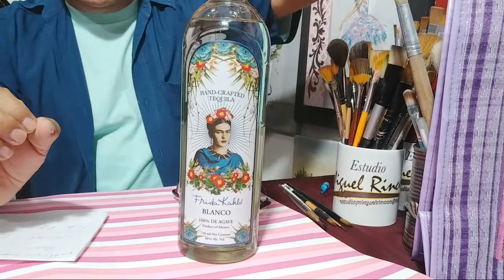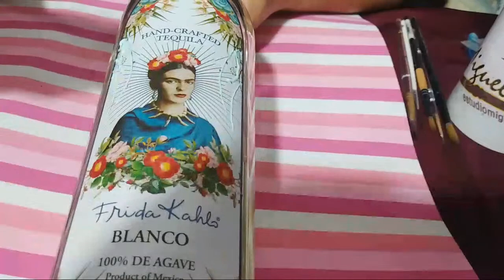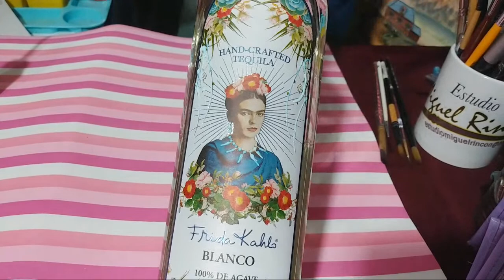EN VIVO / Decoración de botellas de Tequila Frida Kahlo con flores en pinceladas/ Pintura decorativa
Pinta flores sobre tus botellas de Tequila Frida Kahlo, usando pintura acrilica, pinceles de filamento de nylon de la linea Mastodon de Dynasty.

TEQUILA EL EDEN

Adquierela por Rappi
o pueden hacer sus pedidos al 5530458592

Banco: Banamex
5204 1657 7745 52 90

Si te agrada este vídeo, te invito para que te suscribas a mi canal, recuerda hacer clic en la campanita para que te lleguen las notificaciones cada que subo un vídeo o realizo una transmisión En Vivo. Tambien haz clic en ME GUSTA, comparte y comenta debajo del vídeo, tu apoyo es muy importante para este canal.